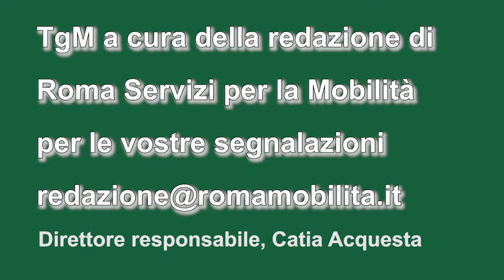tgm ore 06,30 del 31 ottobre 2022